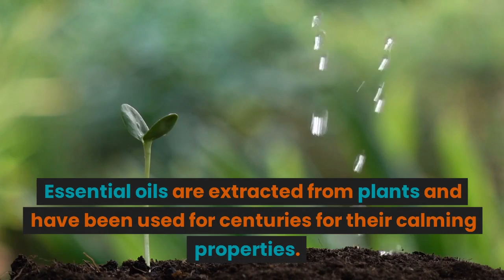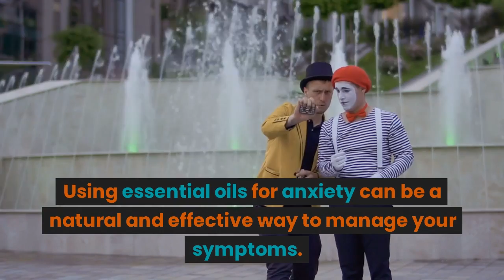Natural Relief: Using Essential Oils for Anxiety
In this video, we will discuss how to use essential oils for anxiety. Anxiety can be a debilitating condition that affects your mental and physical well-being. Essential oils have been proven to be an effective alternative therapy for anxiety. Our experts will take you through the different essential oils that you can use to alleviate anxiety symptoms.

We will explain how essential oils work, and the best ways to use them. You will learn about the different methods of application, such as diffusing, topical application, and ingestion.

Our experts will also highlight the best essential oils for specific anxiety symptoms. For instance, some essential oils are more effective for calming the mind, while others are better for reducing physical symptoms such as muscle tension and headaches.

So, if you are looking for a natural way to relieve anxiety, tune in and learn how to use essential oils effectively. Your mind and body will thank you!